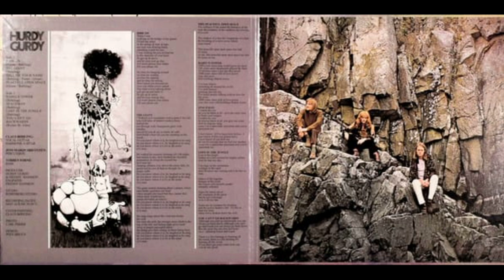Hurdy Gurdy 1972 –Hard Rock, Denmark (full album)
Formed from the Danish group Peter Belli and the Boom Boom Brothers (aka The B.B. Brothers) in June 1967. Three of the B.B. Brothers, guitarist Claus Bøhling, drummer Jens Marqvard Otzen and British vocalist and bassist Mac MacLeod formed the power trio. Inspired by Cream  but with more psychedelic leanings they split from Peter Belli to form the band named by MacLeod 'Hurdy Gurdy'. They had considerable success in Scandinavia breaking many attendance records for their live shows.

🎧Tracklist
Ride On
The Giant
Tell Me Your Name
Peaceful Open Spaces
Babels Tower
Spaceman
Lost In The Jungle
You Can't Go Backwards

✌🏼Credits
Artwork [Cover Painting] – Claus Bøhling
Bass – Torben Forné*
Design – Poul Bruun
Percussion – Jens Marqvard Otzen
Photography By – Carl Fischer
Producer – Hurdy Gurdy
Producer, Engineer – Freddy Hansson
Vocals, Guitar, Harmonica, Sitar – Claus Bøhling

Este vídeo é apenas para entretenimento, sem fins lucrativos. Todos os direitos autorais sobre as obras são reservados somente aos seus autores originais ou aos seus representantes legais, não havendo aqui nenhuma intenção de infringir estes direitos.

NOTE:
No attempt to violate copyright. Copyrights belong to their original owners. Video nonprofit.